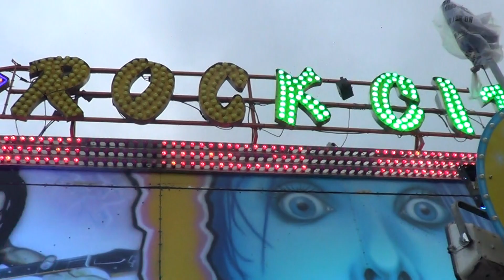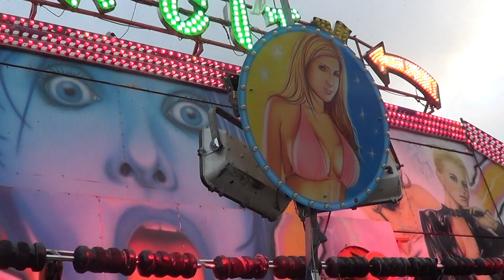Sally Stocks' Rock City Miami Haverhill April 2019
Taken 2nd May